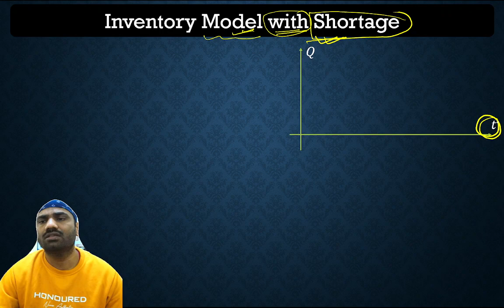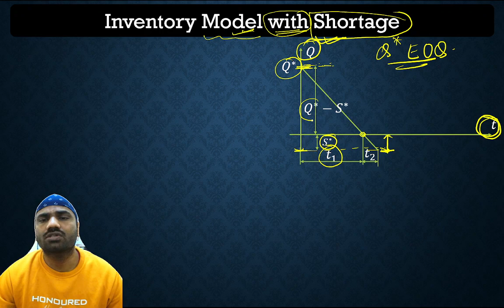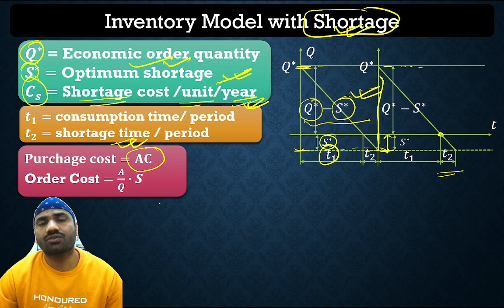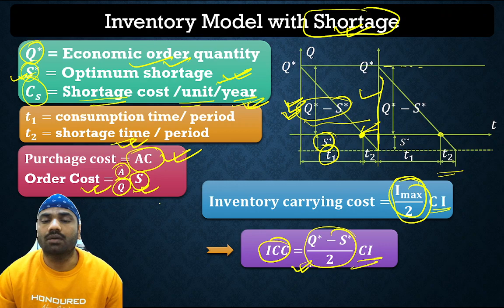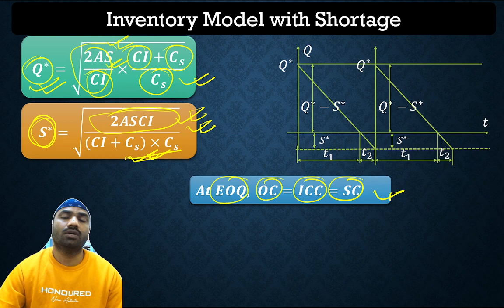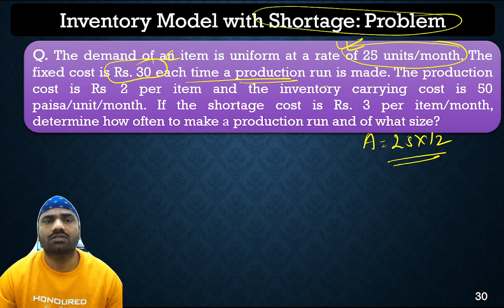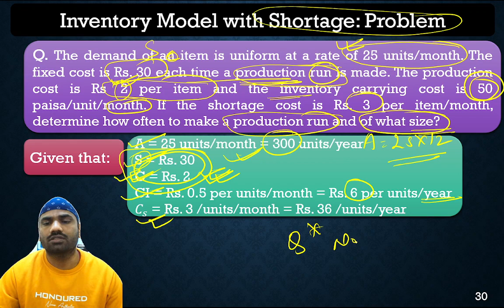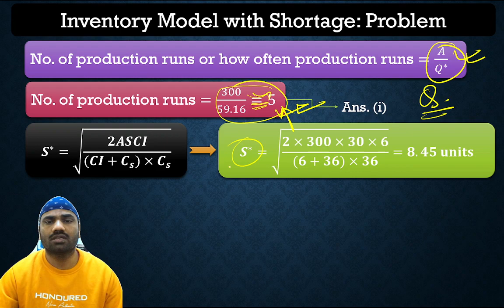Inventory Control Part 3 Inventory Model With Shortage Permitted || Shortage Cost | EOQ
Inventory Control Part 1 Hindi Audio
Order Cost
Inventory Carrying Cost
Total Variable Cost
Total Annual Cost
Economic Order Quantity